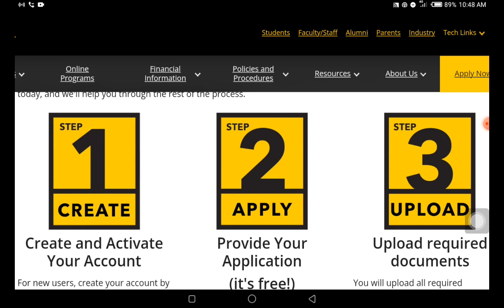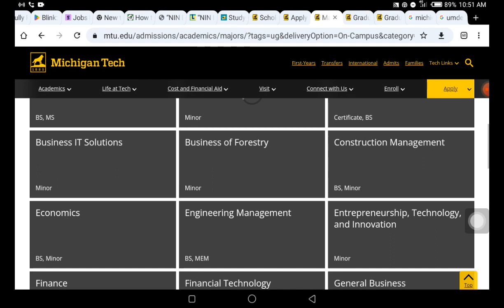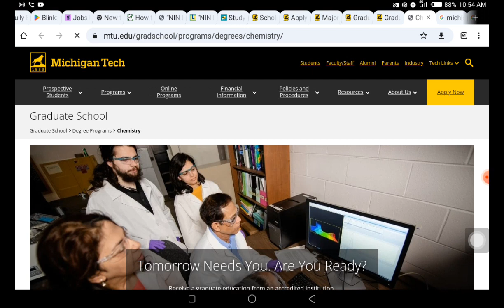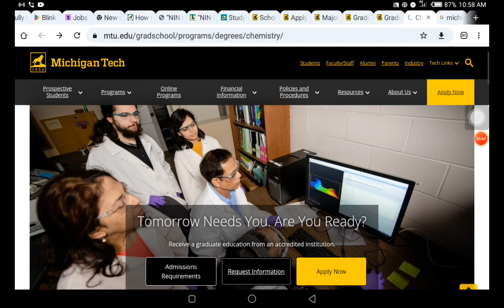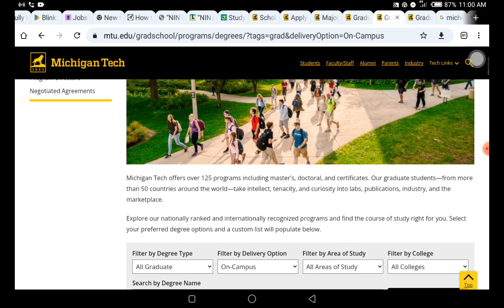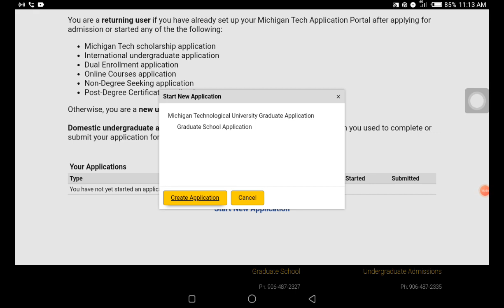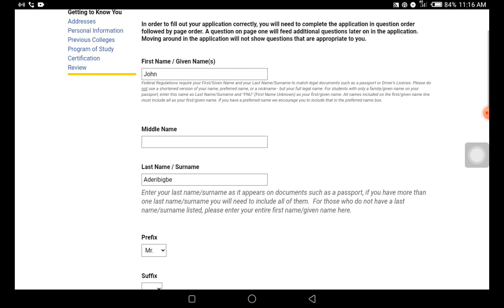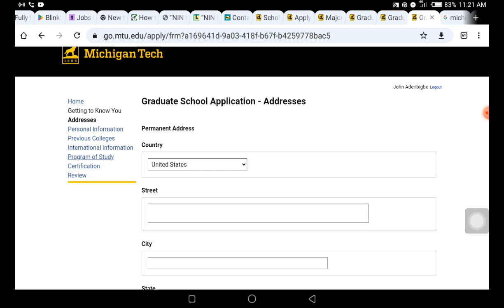Study In USA | Fully Funded Scholarship | Study For Free | No Test Score |Apply | No Application Fee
Study In USA | Fully Funded Scholarship | Study For Free | No Test Score | How To Apply | No Application Fee

scholarship
usa immigration
university with full scholarship
iwu usa
scholarship for
usa immigration
indiana
move to usa for free
tech university
authomatic scholarship in usa
international students admission in indiana university
 usa university scholarships for international students
scholarship
study in usa
international students
usa immigration
automatic scholarship in usa with no application fee
indiana university
iwu university
iwu admission
iwu in usa for fall 2023
universities with full financial aid for international student
universities with full scholarship
us universities with guaranteed full scholarship
universities with full scholarship for international students
study abroad